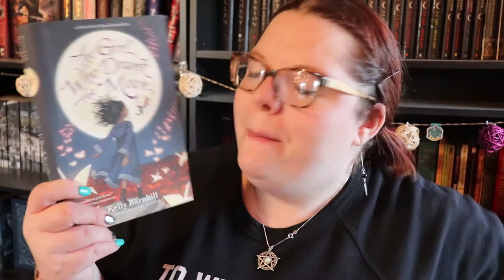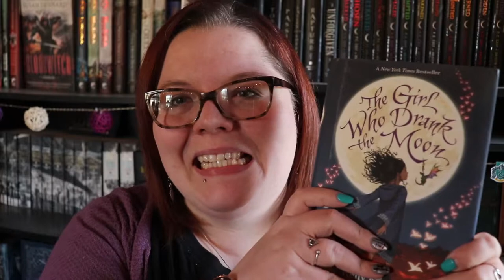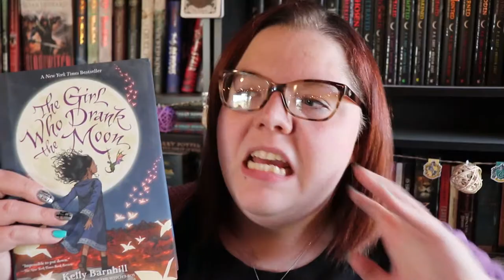BuzzwordAThon vlog & Wrap Up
Here's my somewhat interesting vlog of the Buzzwordathon. Where I fail at reading and excel at taking videos of my dogs =) Also, you'll get to see a big physical shift in my appearance in the middle of the week. hahaha.

Camp NaNoWriMo live sprints on Kate Cavanaugh's channel with our cabin mates Becca C. Smith and Emily Bourne! Monday April 1st @ 6pm EST.